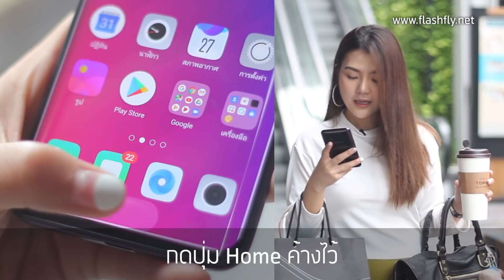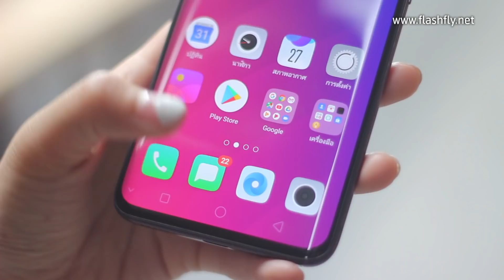รู้รึเปล่า? ว่ามือถือทุกวันนี้ เป็นอะไรได้มากกว่าที่คิด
รู้รึเปล่า? ว่ามือถือทุกวันนี้ เป็นอะไรได้มากกว่าที่คิด เพียงแค่พูด/สั่งด้วยเสียง
นอกจากเรื่องทั่วไปที่ Google Assistant ทำได้แล้ว ยังทำอะไรได้อีกบ้าง ตามมาดูกัน

ไม่ว่าจะเช็กยอด ดูซีรีส์ หรือดูหนังก็ง่าย.. เป็นผู้ช่วยส่วนตัว ที่ทำให้ชีวิตสะดวกขึ้นไม่น้อยเลยทีเดียว